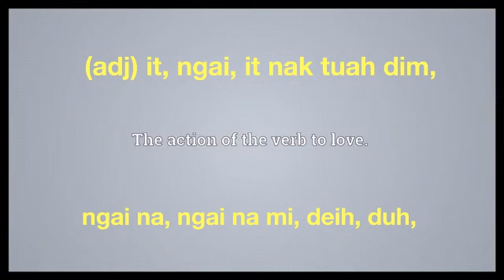loving meaning in English Ngawn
loving = (adj) it, ngai, it nak tuah dim,ngai na, ngai na mi, deih, duh,